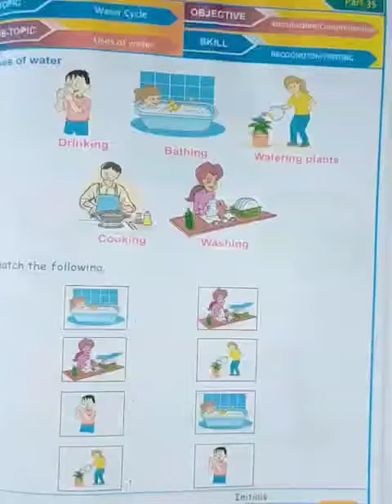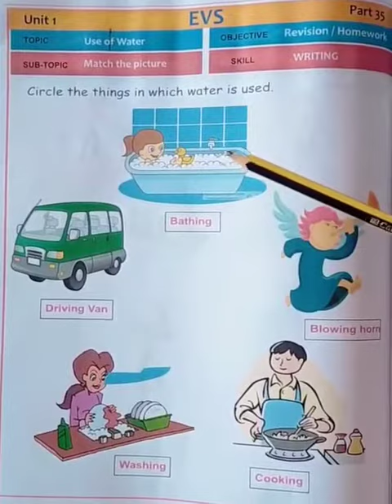Uses of Water - LKG ONLINE SCHOOL